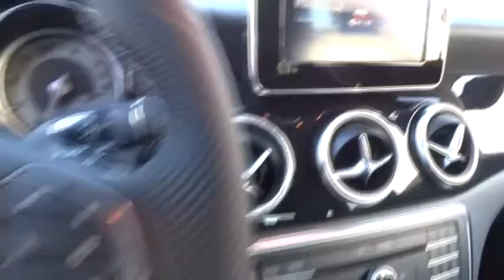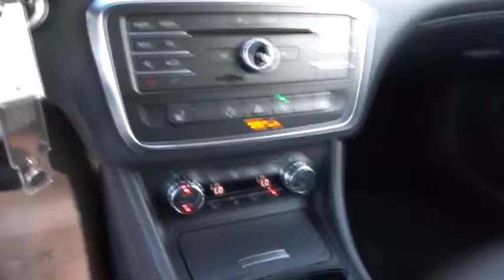2015 Mercedes-Benz CLA-Class Pleasanton, Walnut Creek, Fremont, San Jose, Livermore, CA 15-1231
2015 Mercedes-Benz CLA-Class